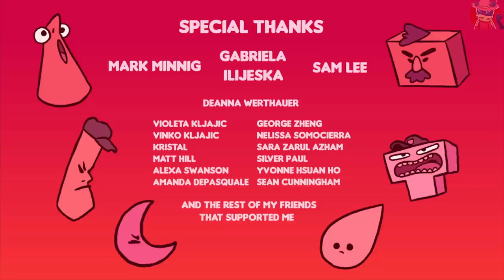ОГРАБЛЕНИЕ - НА РУССКОМ | THE HEIST - RUS